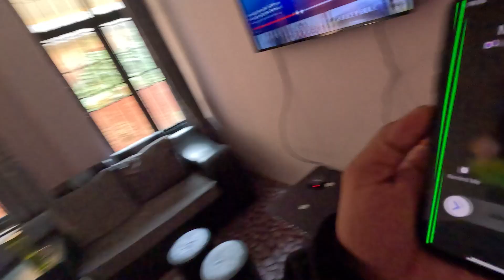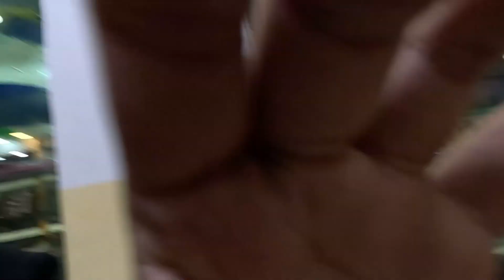Was it a bad day ? Explained